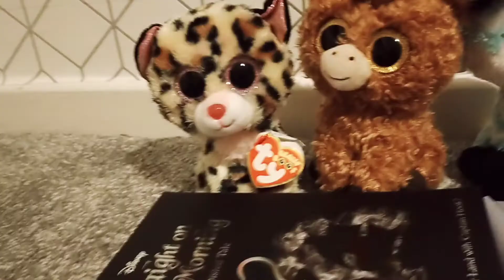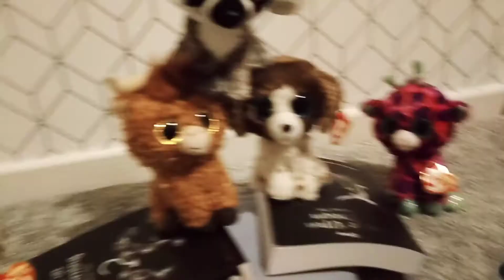a day in a life of my tutor